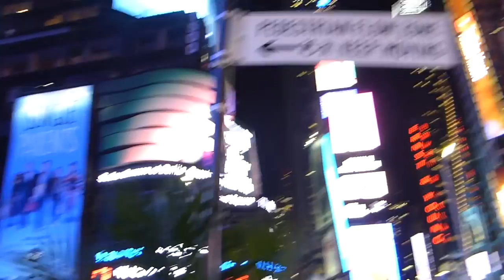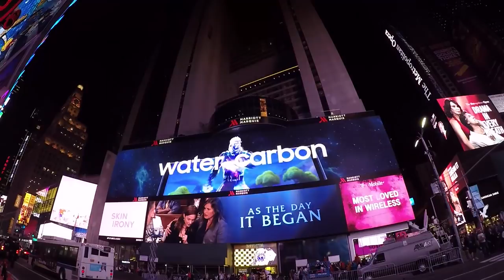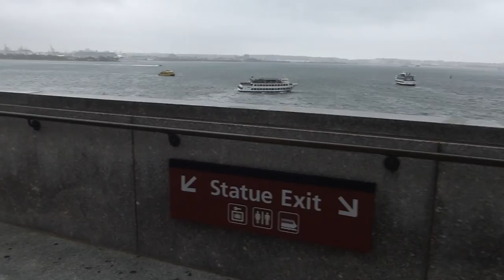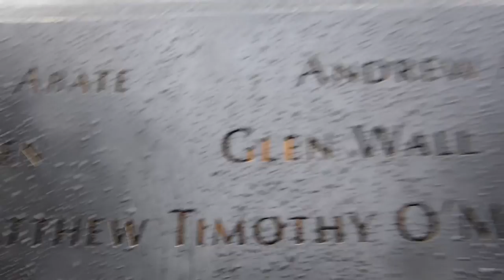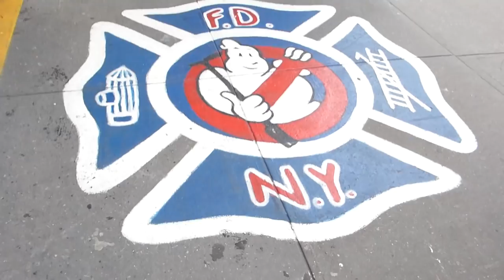New York | Vlog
Went to New York for a few days. It was amazing, here's what I got up to!
Sorry about some of the fuzzy clips, my camera was being weird.